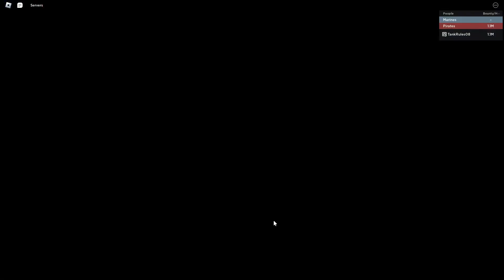How to get to third sea (Blox Fruits)